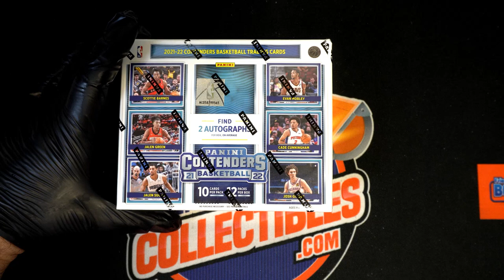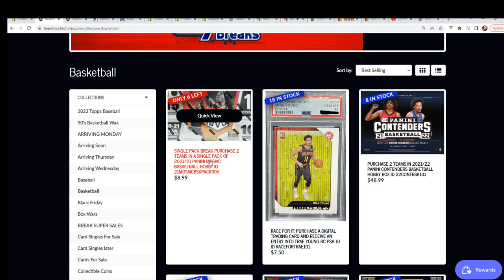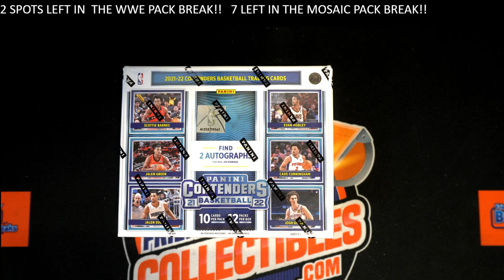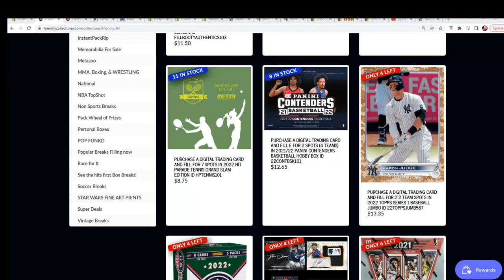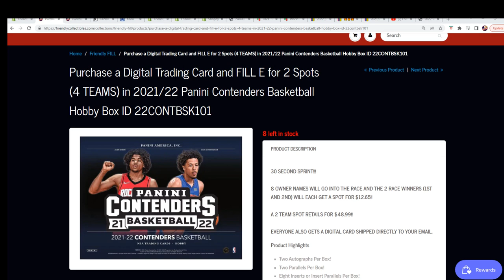202122 Panini Contenders Basketball FILLER D ID 22CONTBSK101